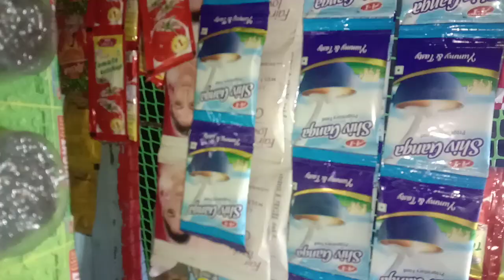ଏ ଦୋକାନ କଥା ଆଜି ବହୁତ ମନେ ପଡୁଛି ଛୋଟ ଦୋକାନରେ ଏତେ ସବୁ ଜିନିଷ ଖଞ୍ଜି ହୋଇ ରହିଥିଲା କେତେ ସୁନ୍ଦର ଲାଗୁ ଥିଲା